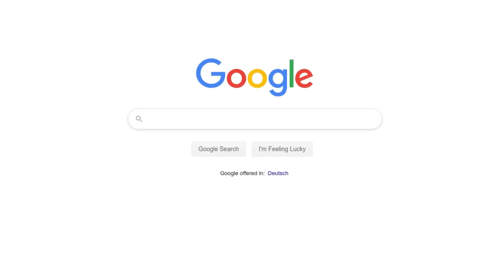RS019 Behringer Bass V-Amp: Analog Bass Synth through a Virtual Bass Amp?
Once upon a time someone seemed to have had the glorious idea to hook up a guitar FX pedal to a 303. Out of this marriage of worlds came the aggressive acidic sound that defined a whole era. So it’s only natural that to this day, many artists rely on trusty guitar and bass pedals to spice up their sound. As they are very often very compact, battery driven and relatively inexpensive, they are a great choice for a quick jam.

As electric guitars and basses have been around way longer than 303s and drum machines, there is an incredible amount of pedals with wildly varying FX, going from your usual household FX of reverb and delay to some more specialized and exotic effects, that sometimes even defined musical genres. Also, there is a whole world of sound-shaping to discover when you take into account, that different amps and speakers used for guitars and basses, can often have a dramatic effect on the sound.

As carrying around and managing lots of pedals (and even more so amps and speaker setups) can become quite arduous, guitar and bass players have long entered the digital age. As the equivalent of VA synths and digital multi-FX units, companies like Line 6 have developed simulations of analog pedals and amps and put them in compact cases, sometimes mimicking the form factor of classic guitar pedals. Like their VA synth counterparts, some of these units can be rather pricey, but fear not, as our beloved copycats from Behringer are always quick to give people what they want (cheap recreations/alternatives of popular gear) and the V-Amp series of FX and Amp modeling units are no execptions. They might lack the quality of Line 6’s algorithms and build quality, but they sound just about right for some acid house!

Also you can get these units second hand for next to no money and have I mentioned that there is a midi playable VA synth built into this unit too? Yes there really is! Go check for yourself…

Note: I’ve edited the audio so the jumps in volume when switching through FX and amp simulations is minimized, at some points I couldn’t avoid audio clipping, as the Volca Bass has a pretty mean filter and some of the amp/FX combinations might create a bit too much level, so maybe don’t crank up those headphones/speakers all the way ;)

0:00 Intro
0:28 Introduction
2:01 V-Amp plus Volca Bass
5:52 V-Amp plus Caustic Drum Loop
9:10 V-Amp Virtual Mono Synth
11:00 Conclusion
11:20 Outro